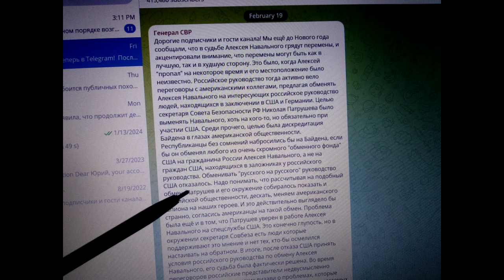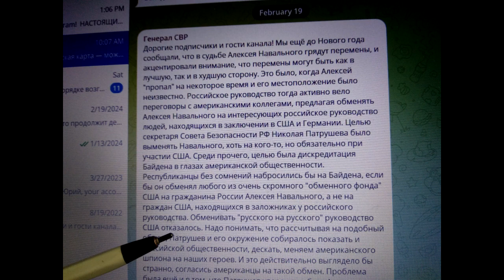Without Navalny.Be Navalno.Без Навального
00:00-09:00 Alexei Navalny returned to Russia for moral reasons.His political uniqueness.About Marcus Atilius Regulus.Navalny's exchange failed.Be ready for mutual nuclear annihilation.

09:01-19:54 Aleksejus Navalnas grįžo į RF moraliniais sumetimais.Jo politinis unikalumas.Dėl Marko Atilijaus Regulo.Navalno mainai nepasisekė.Būti pasirengę savitarpio branduoliniam susinaikinimui.

19:55-32:35 Алексей Навальный вернулся в РФ по моральным причинам. Его политическая уникальность.О Марке Атилии Регуле.Обмен Навального не удался.Быть готовыми к ядерному взаимоуничтожению.